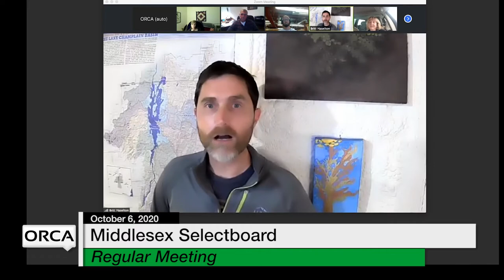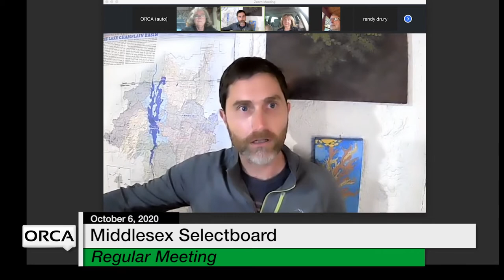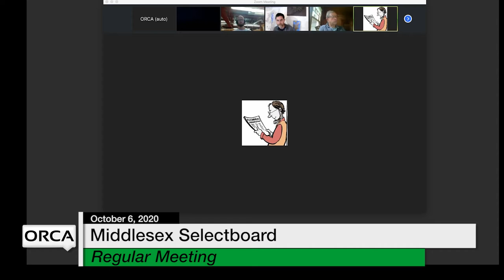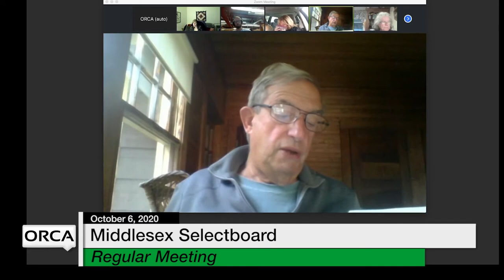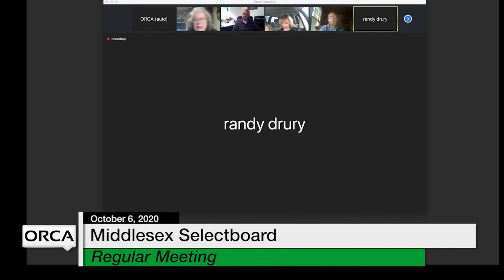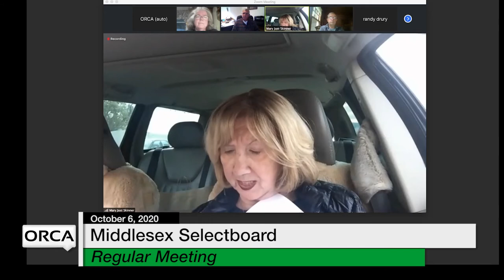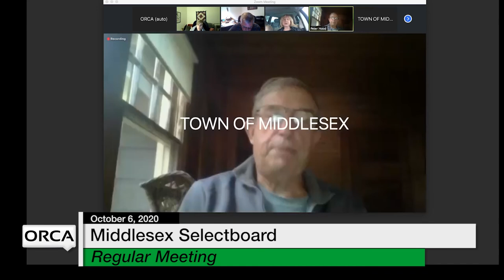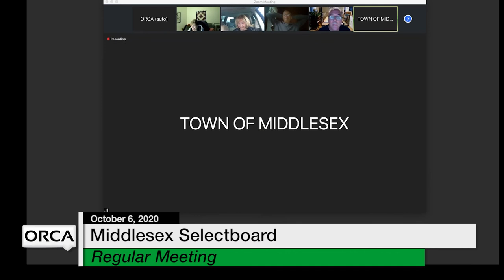Middlesex Selectboard - October 6, 2020